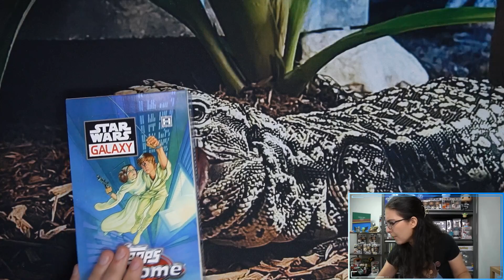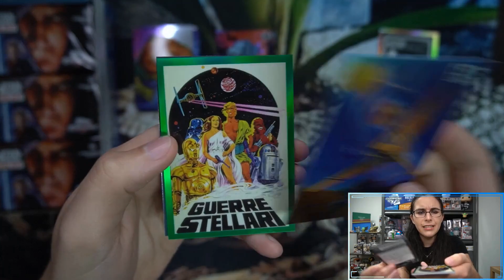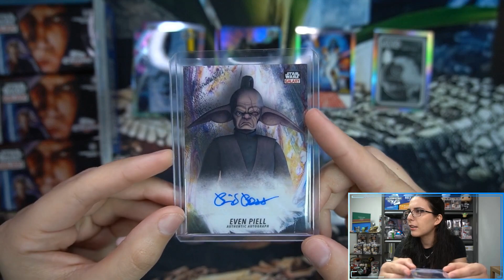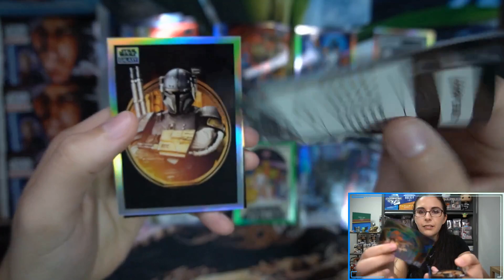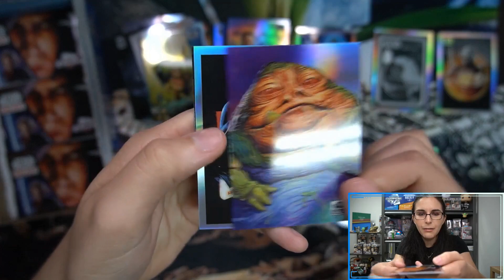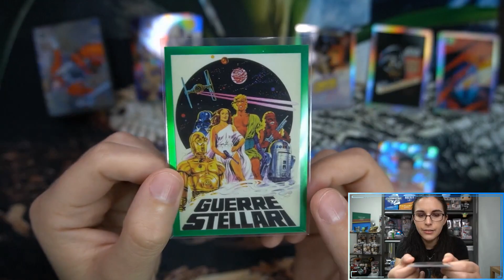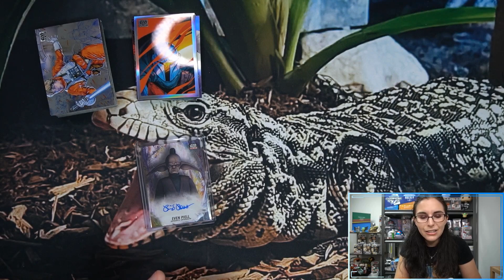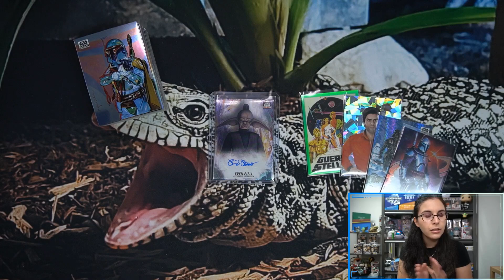Beating the Average! | 2021 TOPPS STAR WARS CHROME GALAXY HOBBY BOX OPENING FOR BENJAMIN K.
Today we opened up a hobby box of 2021 Topps Star Wars Chrome Galaxy for Benjamin K. from California! Thank you so much Benjamin for letting me do a personal break for you on the channel! I hope you enjoyed the opening and love your new cards!

Check out Titan Cards & Games at our physical store:
4930 Park Blvd N Ste 4

titancardsFL.com